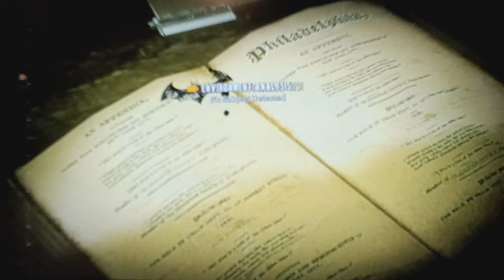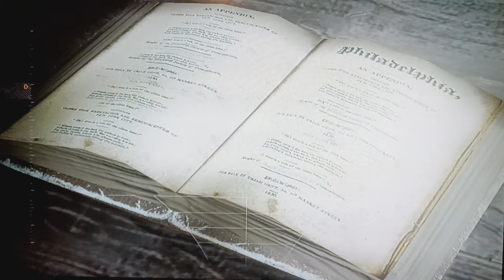Arkham Revisited: Arkham Asylum Episode 5